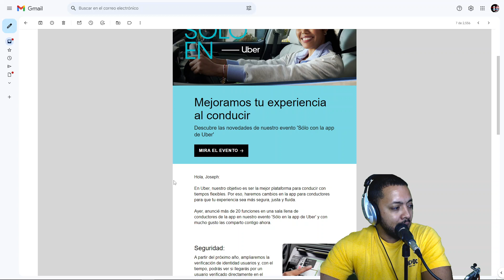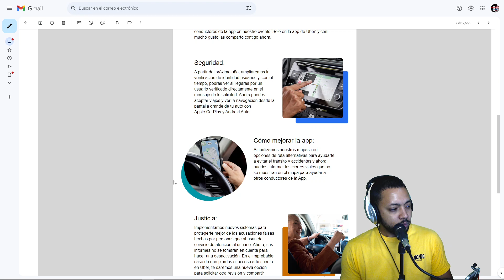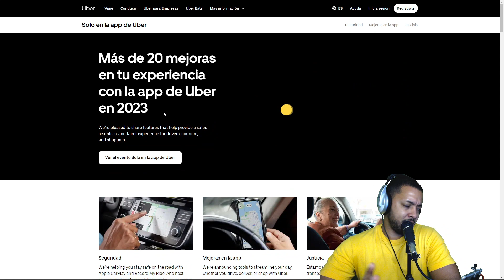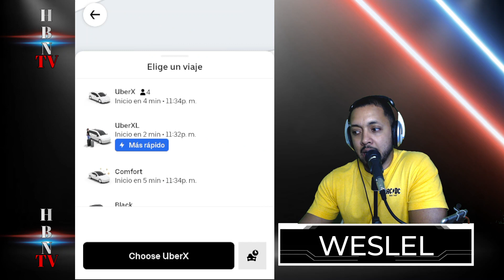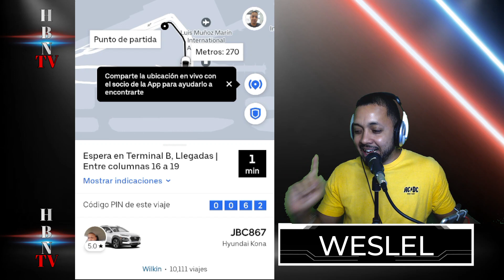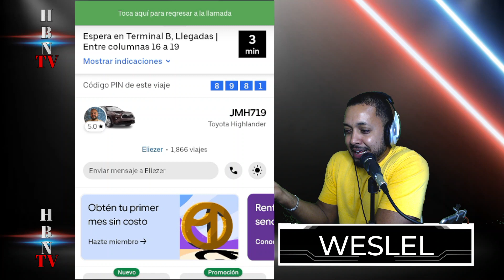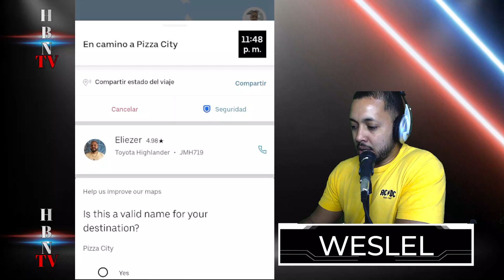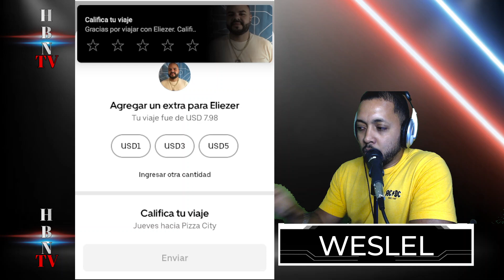Actualizaciones de @Uber mas de 20 mejoras hablamos con chofer sobre los canvios